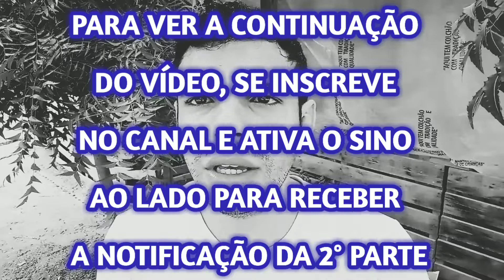Como ganhar dinheiro com índio gigante? Índio gigante dá dinheiro?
CONHEÇA MEU OUTRO CANAL : AVENTURAS NA NATUREZA, NA ROÇA E ETC.

Uns confiam em carros e outros em cavalos, mas nós faremos menção do nome do Senhor nosso Deus. - Salmos 20:7
Para parcerias, entre em contato no direct do Instagram.

OBS: PARA SER ACEITO NO GRUPO É NECESSÁRIO RESPONDER AS DUAS PERGUNTAS DE PARTICIPAÇÃO, LER E CUMPRIR AS REGRAS